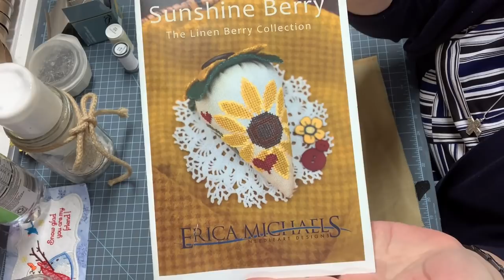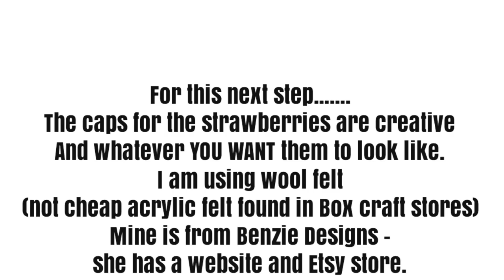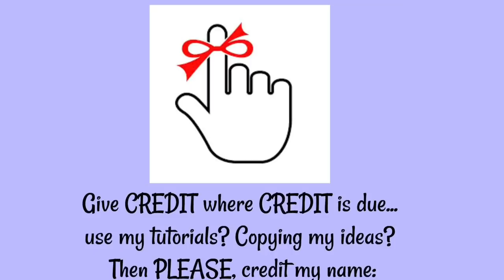Making your cross stitch into a Strawberry - Vonna, The Twisted Stitcher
Learn how to make a strawberry with your cross stitched piece.
Strawberry finished in this video was stitched by Ann Thompson of The Shepherds Needle - in Little Rock, Arkansas.
Thanks to Ann for allowing me to finish her strawberries on video for this tutorial.

All strawberries shown in this video is from Erica Michaels Designs. These designs may be purchased at your needlework store of choice.
If you use my tutorials or finishing ideas for your own finishing, all I ask is that my name be associated with your finish when posted anywhere on the internet or social media.